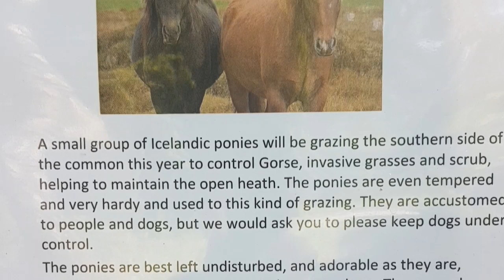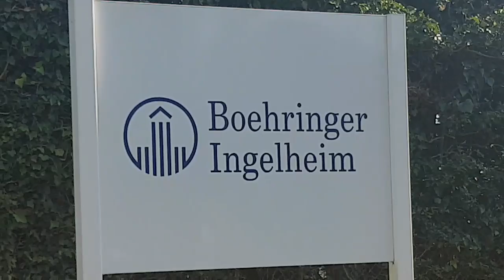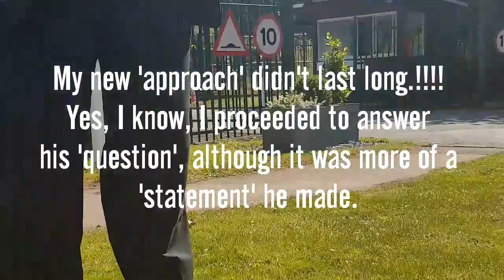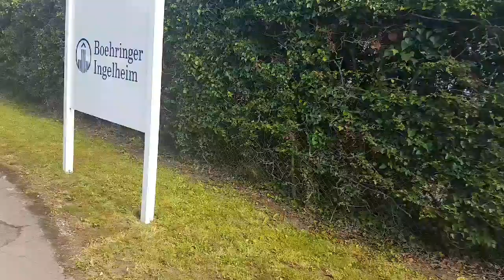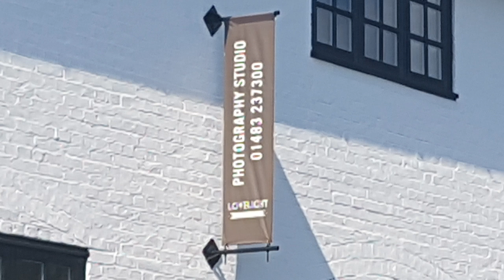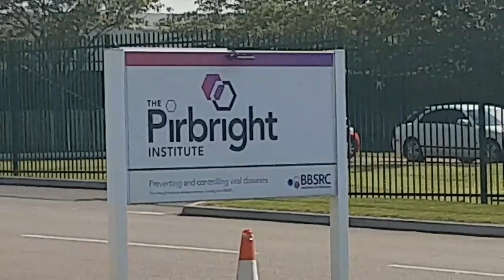Pirbright Institute & Boehringer Ingelheim visit whilst out looking for Icelandic ponies!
Went to get some shots of Icelandic ponies after work. Didn't do a good job finding them, so decided to have a look at The Pirbright Institue located next to the common. Next door to them is Boehringer Ingelheim, and it was whilst outside there that I was first approached. Apart from one security guard thinking I need permission to film the building from public, they neither demanded I move on, or that I stop filming. One of them suggested I go and find some nearby pheasants to take photos of. I'm 99% sure it was just his 'polite' way of getting rid of me. Seeing as I had taken all the shots I wanted from where I was, I chose to see if there were any pheasants, or anything else of interest to take photos off. There wasn't!!
Stood outside the main entrance on the way back, just to give a litte idea of what the site looks like. Security approached to ask the usual questions, but pretty much left me alone. (Which is all I really want).
Some peopld seem to have a huge issue with security even approaching someone filiming. Personally, I don't. My issue is when they start demanding you do things, such as leave, or stop filming.

(NOTE: It's been pointed out that in my intro I state I went to Burwood Common. That's a typo. It was Bullswater Common.)